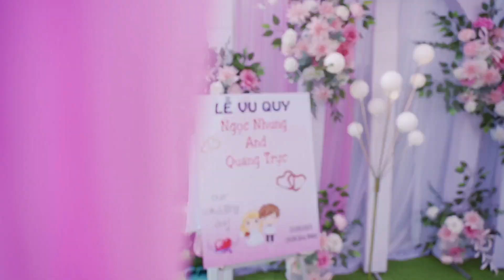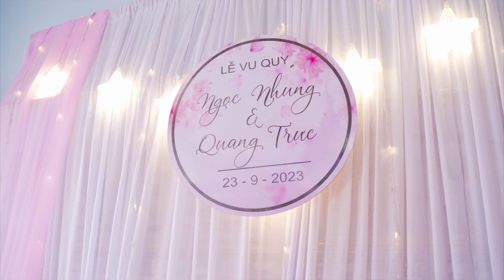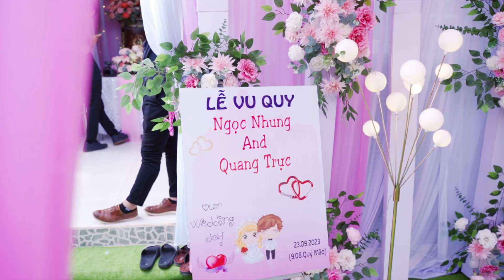LỄ VU QUY NGỌC NHUNG & QUANG TRỰC 23/09/2023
𝐃𝐔𝐂 𝐅𝐎𝐓𝐎 - 𝐖𝐄𝐃𝐃𝐈𝐍𝐆 𝐇𝐎𝐔𝐒𝐄
𝐂𝐨𝐧𝐭𝐚𝐜𝐭    | 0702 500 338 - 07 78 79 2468